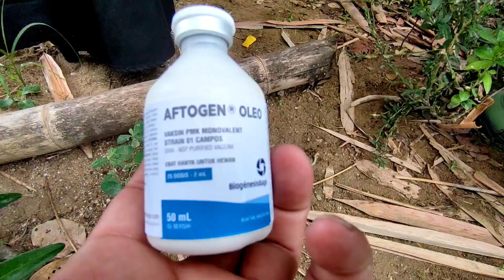Praktek Vaksinasi PMK Oleh Dokter Hewan Cantik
Praktek vaksinasi PMK oleh dokter hewan kepada peserta bimtek